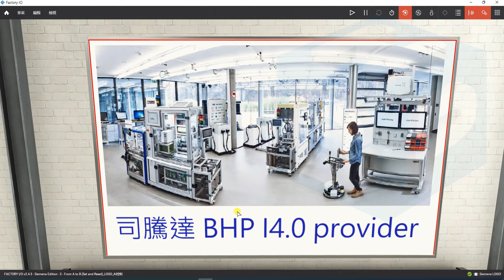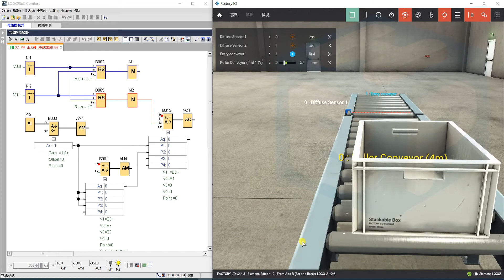LOGO!8 馬達速度控制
利用FactoryIO模擬滾輪輸送帶，使用LOGO!做正反轉控制，並用類比旋鈕做速度控制。